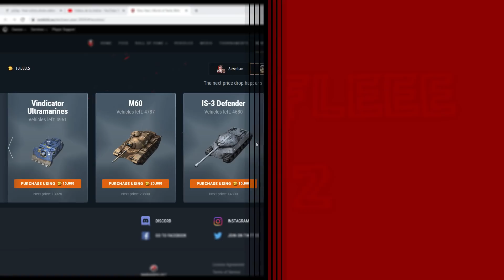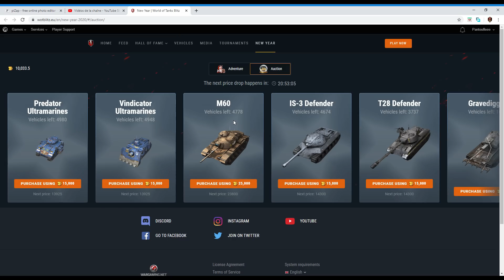[WOTB] AUCTIONS PART 3: WHAT TO BUY ?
I am displeased with the last set of tanks.